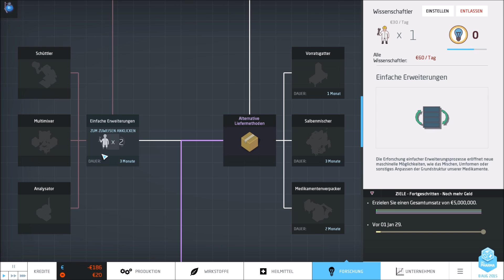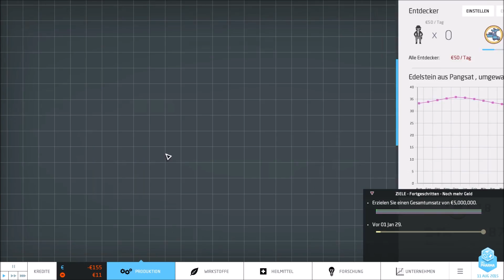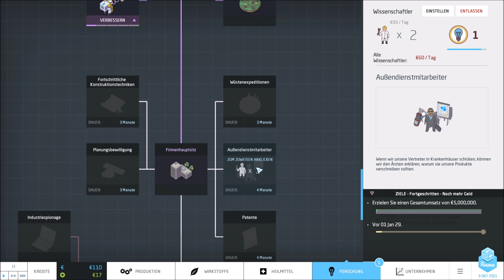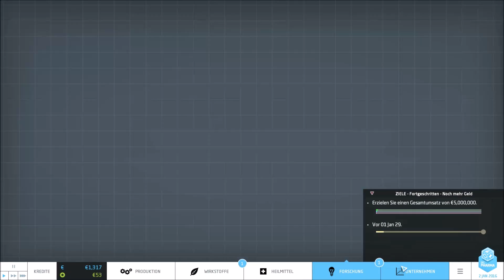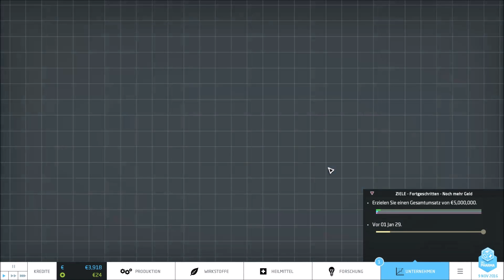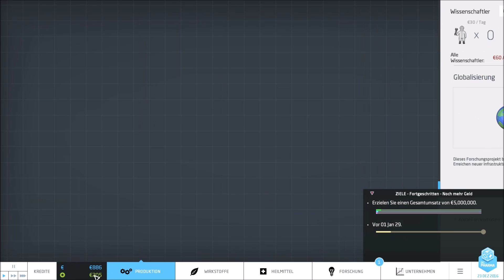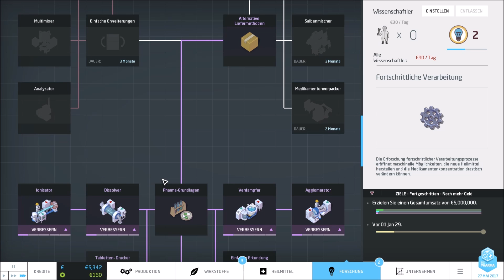Big Pharma - Let's Play - Part 30